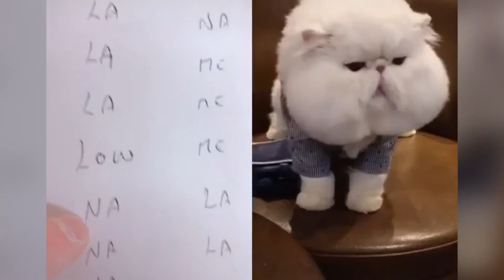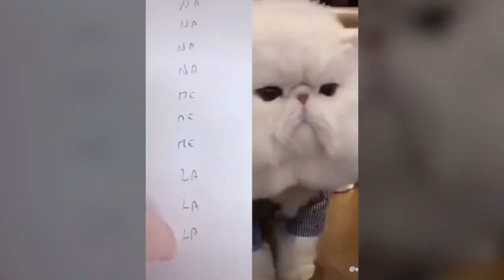Cats talking !! these cats can speak english better then you 2020